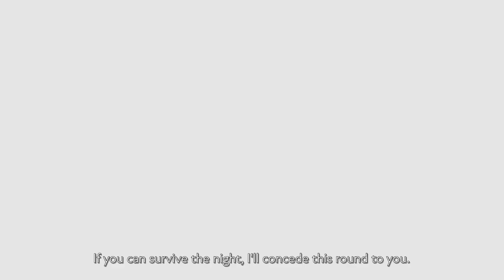WITCH ON THE HOLY NIGHT Character PV Alice Kuonji English ver.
TYPE-MOON's classic visual novel is woven into life in brilliant hues and rich sounds.

The original PC game "WITCH ON THE HOLY NIGHT" will be fully voiced and receive a full HD remaster for the PlayStation®4・Nintendo Switch™!
The HD remaster will be released this winter!

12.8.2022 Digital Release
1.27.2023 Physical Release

INFORMATION:
〇 Product Title: WITCH ON THE HOLY NIGHT
〇 Platforms: PlayStation®4, Nintendo Switch™
〇 Supported Language: English, Japanese, Simplified Chinese, Traditional Chinese
〇 Release Date: This Winter

STAFF:
■ Scenario, Director: Kinoko Nasu
■ Character Design, Key Animation, General Graphics Supervision: Koyama Hirokazu
■ Graphics: Takao Aotuki, Shimokoshi
■ Graphics: Takashi Takeuchi, BLACK, Sunadorineko
■ Animation, Scripting: Tsukuri Monoji
■ Main Background Art: IURO
■ Programming: Kiyobee, ＡＺ-ＵＭＥ
■ ED Theme: supercell " Hoshi ga matataku konna yoru ni"
■ Logo Design: WINFANWORKS
■ Production Support: Norio Sasaya, Nokiwa Todaka, Okashige
■ Planning & Production: TYPE-MOON

CAST:
■ Aoko Aozaki: Haruka Tomatsu
■ Soujyuro Sizuki: Yusuke Kobayashi
■ Alice Kuonji: Kana Hanazawa

■ Kojika Kumari: Chika Anzai
■ Housuke Kinomi: Shouhei Kajikawa
■ Tobimaru Tsukiji: Toshinari Fukamachi

© TYPE-MOON